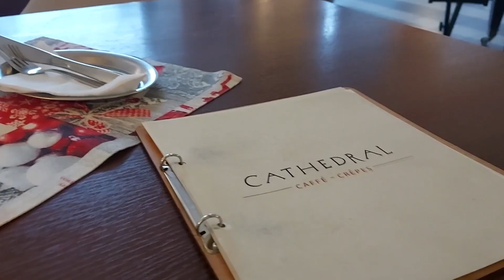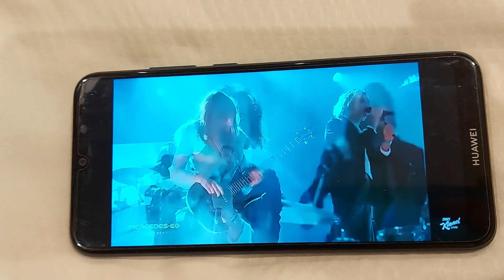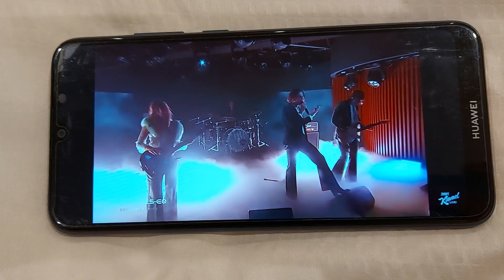Bratislavská čierna labuť doplávala do Košíc (VLOG #74)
Ahojte, v tomto vlogu ideme spolu do Košíc, do divadla na balet Labutie jazero. Je to balet, ktorý som už veľmi dlho chcela vidieť.  A cesta do Košíc sa mi oplatila, balet bol úúúžasný.